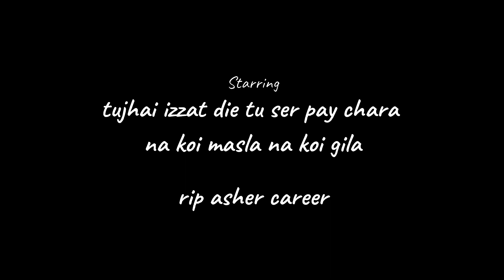CHAKAY 1.0| DISS 18+|Fardeen qureshi|2021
simple bt bro mujhai hurt kro masla nh kisi ki self respect ko bech ma nh latay bs yhie bt thi or teri help ki bs tujhai hazam nh hua ab tu ya deserve krta h 🖕❤️